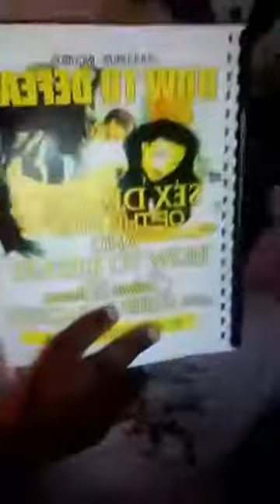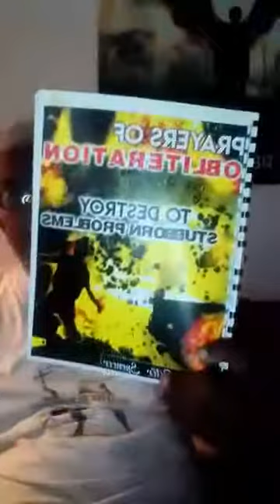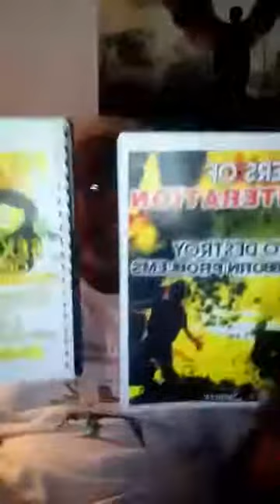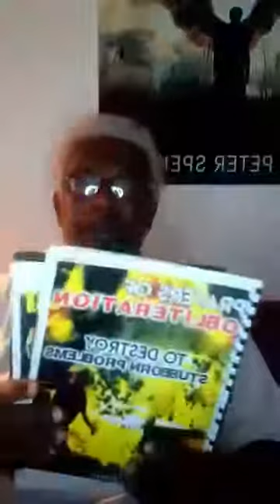Prophet Peter Spencer || Pride || 09 October 2022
First Caribbean Bank:
Peter Spencer
Branch #09726
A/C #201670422